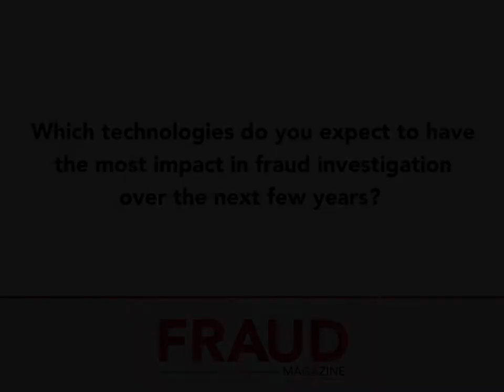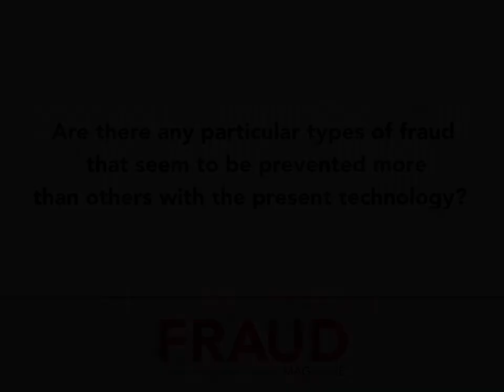How technology is currently being used to fight fraud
Keith Elliott, President and CEO of Reed Research, explains how geotechnology and artificial intelligence are currently being used in anti-fraud efforts.